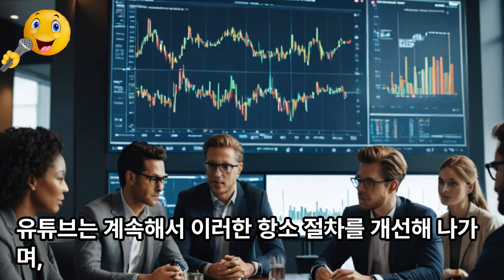유튜브항소/ 동영상 해설/영상김감독